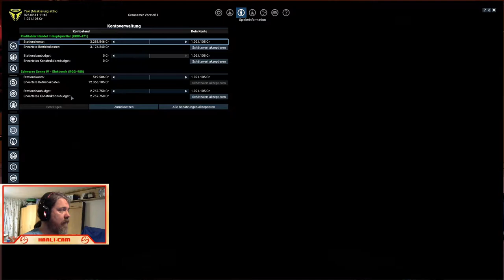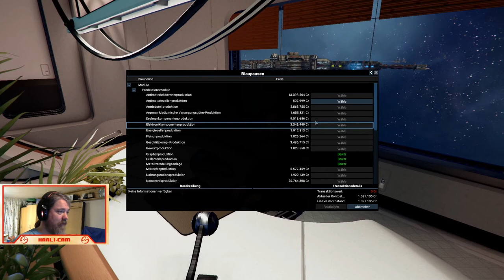X4 - WdM #075: Verbuggte Container [ger][HD]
Das sammeln der Container stellt sich als schwerer heraus als erwartet.

Mit Update 4.0 und Wiege der Menschheit ist der 2. DLC zu X4 Foundation am 16.03.21 erschienen. Zwei Jahre nach dem Release des Grundspiels hat sich dieses immer weiter entwickelt und die Entwickler versprechen, dass X4 jetzt den Stand hat, den sich die Spieler schon immer gewünscht haben. Mit einem leicht verstrahlten Einstieg prüfen wir, ob Egosoft dieses Versprechen halten kann.